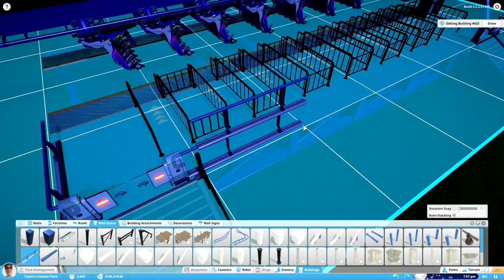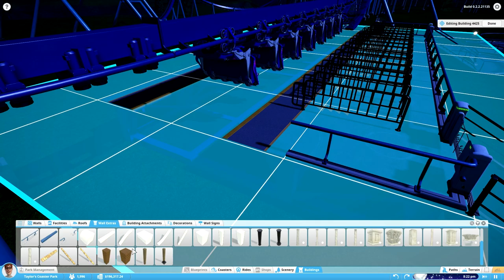Let's Play Planet Coaster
I may or may not have fallen in love with this game. ok maybe just a little